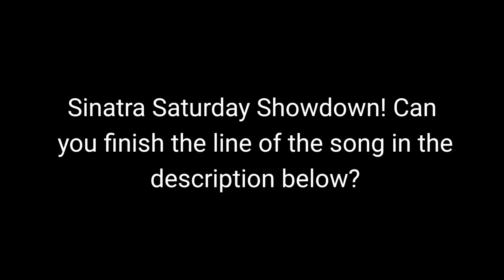Matt Mauser & the Pete Jacobs Big Band: Promo Video "The Way You Look Tonight"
Instagram/Facebook promotional video created for Matt Mauser & the Pete Jacobs Big Band, a.k.a. Matt Mauser & the Sinatra 101 Big Band.

The following promotional content accompanied the video across Matt Mauser's social media channels:
"Our third test of your lyrical skills is here, with another Sinatra Saturday Showdown! Finish the line in this song: "Yes, you’re lovely, with your smile so warm, and your cheeks so soft, there is nothing for me but to...” (8 words - no cheating with Google!) Soundtrack is Matt Mauser & the Pete Jacobs Big Band. Next LIVE show is 11/26 at El Portal Theatre! Tickets